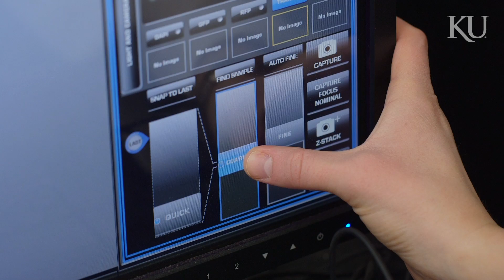Cell plan: Student creates highly targeted breast cancer research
Bailey Wilkerson spent hours babying cancer cells in a KU lab so she could work on experiments to kill them. Wilkerson, a recent KU graduate, spent four years involved in experiments that targeted breast cancer cells and left healthy cells alone. As a junior, she proposed her own project, which earned her an Undergraduate Research Award during her senior year.